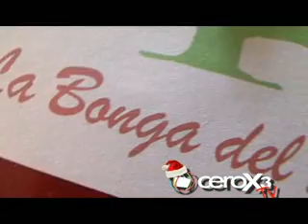Restaurante La Bonga del Sinú - Cerox3